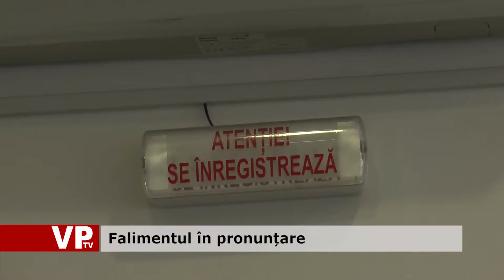Falimentul in pronuntare